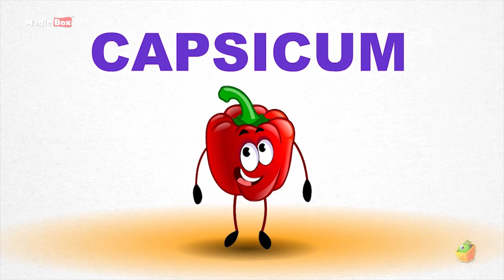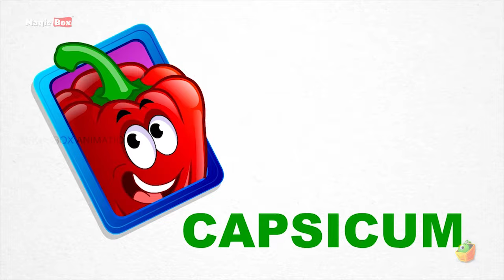Salad Vegetable 🌽🍄🥦 - Learn Spelling in English - Kids Preschool Learning Video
Vegetables are a part of our daily staple food. How much do you really know about them? Shall we learn about vegetables? MagicBox proudly presents a wide variety of video compilations that teach you all about vegetables as well as how to spell their names. So sit back, listen, repeat and surprise your friends with your new-found knowledge.